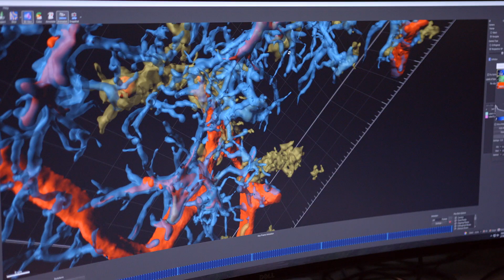President Eli Capilouto Applauds the Resolve of UK Researchers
Researchers across our campus are seeking to solve the challenges and issues of our day – drug abuse, cancer, Alzheimer’s, heart disease, illiteracy, food supply and so many more.

Watch why the quest for discover continues - even in the midst of a global pandemic.

*Thanks to UK Research Communications for some of the footage used in this video.
**Note that the footage used in this video was shot before COVID-19 social distancing practices went into effect.